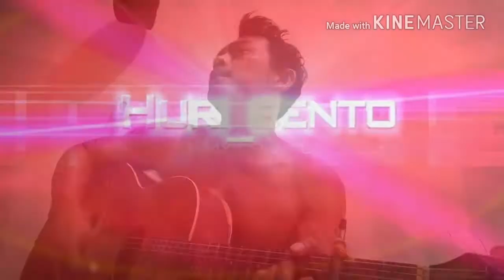Ternyata mas Umbar pinter nyanyi dan suaranya merdu sekali gaess